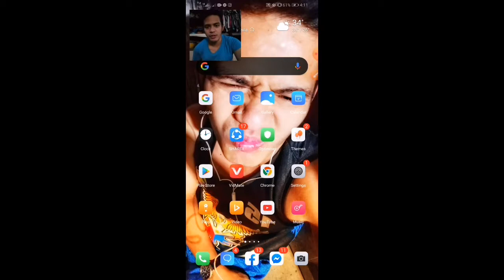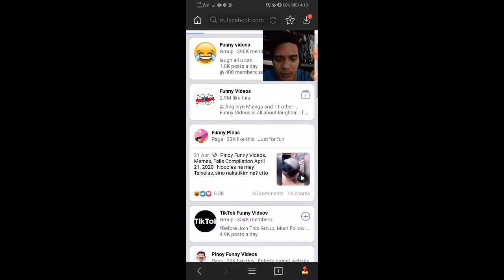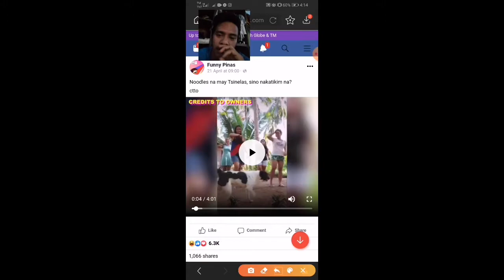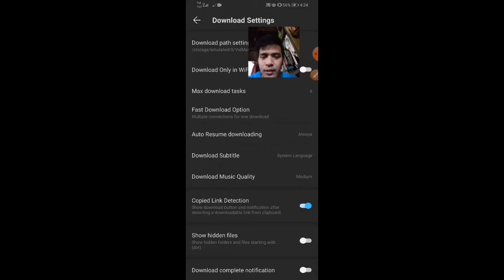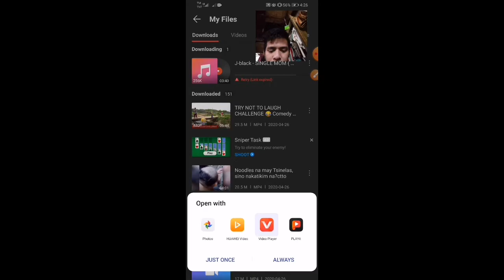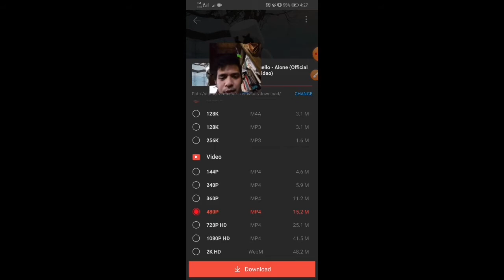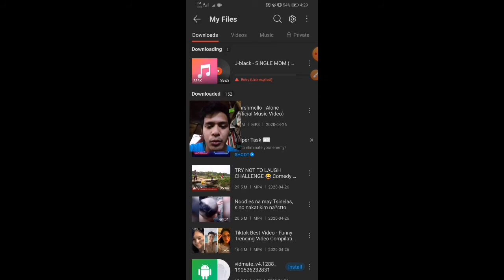how to download free on facebook or Youtube or any site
*For these video I'll gonna show you on how easy to download free videos 📹 / music 🎶 on social  apps ; like  facebook , Youtube or etc. All you need to do watch the full video above & download the link below.

download free any videos 100 % proven & tested

Easy tutorial to upgrade signal turns to 4G/5G mode👇 proven & tested